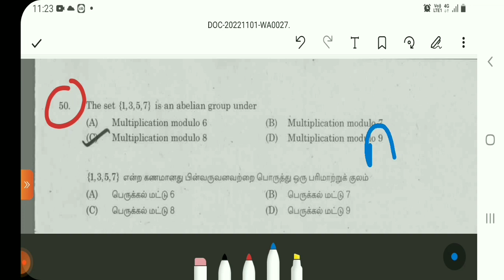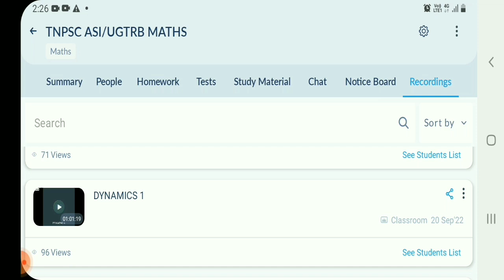TNPSC ASI/TRB POLYTECHNIC/PGTRB/SCERT/UGTRBMATHS/Combined Statistics/Short-cuts/Algebra sum{1,3,5,7}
TNPSC ASI/TRB POLYTECHNIC/PGTRB/SCERT/UGTRBMATHS/Combined Statistics/Short-cuts/Algebra
Assistant Statistical Investigator